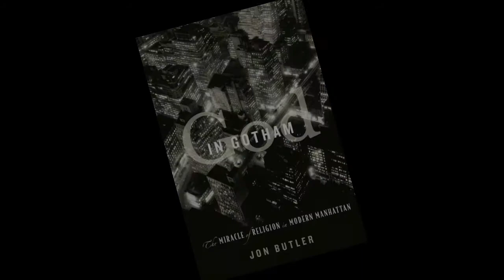Journey TV Jon Butler God in Gotham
Long-time Yale university historian talks about his latest book God in Gotham (Harvard University Press).